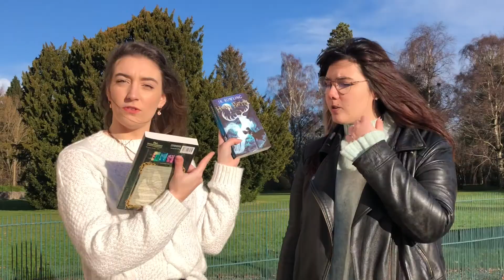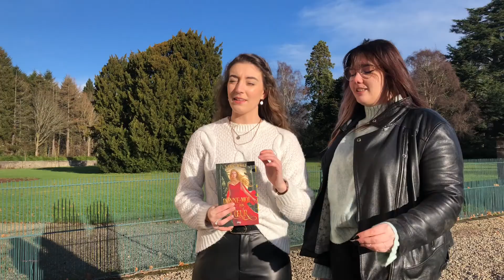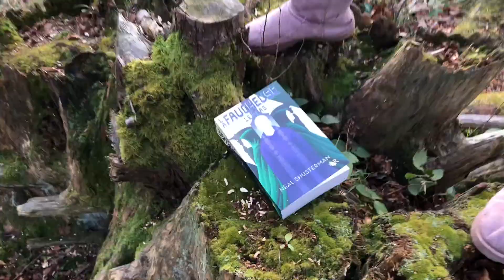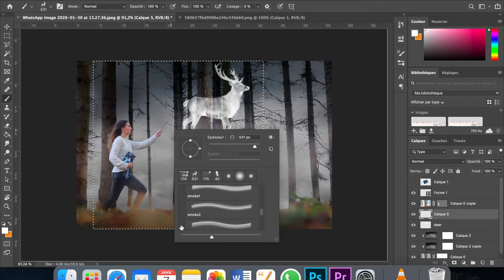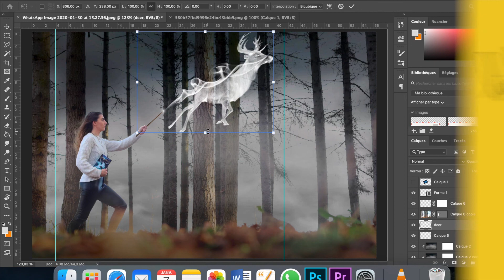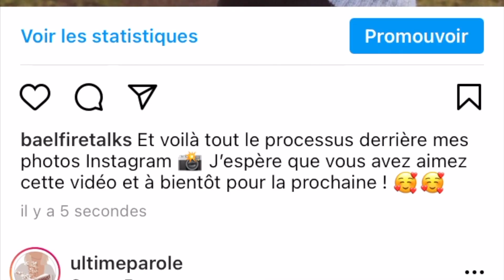Dans les coulisses d'Instagram : photos, retouches et applications utilisées 📸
Merci d'être là avec moi et de me supporter (dans les deux sens du terme !),
Love,
Baelfire xxx